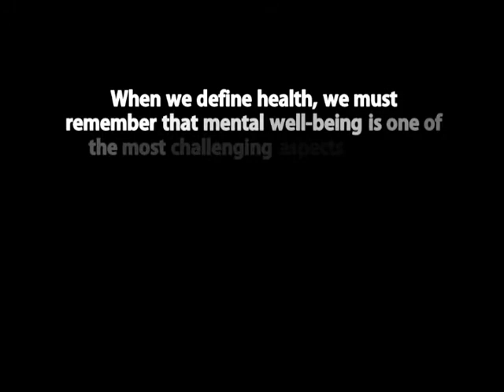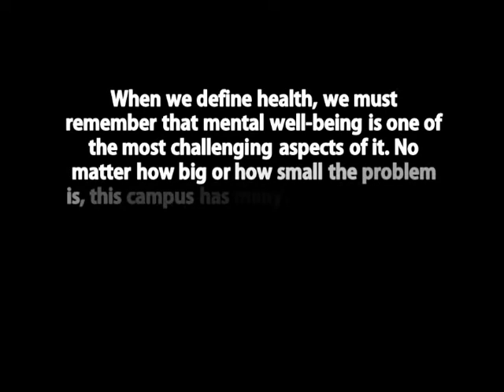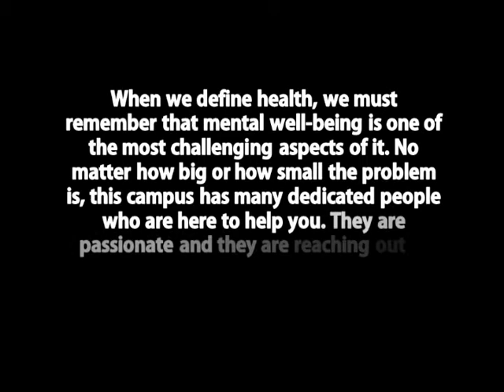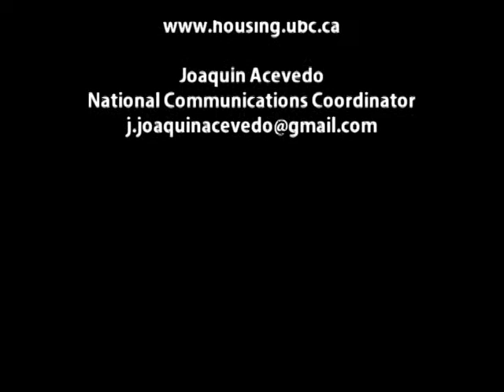HP Mental Health Vlog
Resources for you:
Campus Services for You

Caroline Wong
 AMS VP Administration, AMS President
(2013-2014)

Chris Kim
Wellness Peer

Sameer
Academic Coach at the Coaching Corner in IKB
learningcommons.ubc.ca

Kelly White: Wellness Centre Coordinator

Carmen Wong
SUS Public Relations Officer
sus.ubc.ca

Joaquin Acevedo
National Communications Coordinator